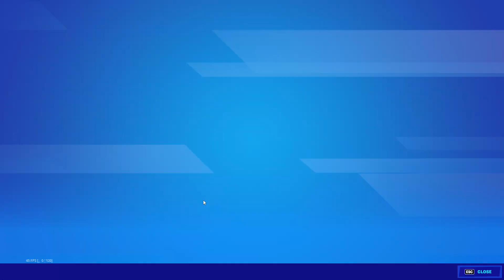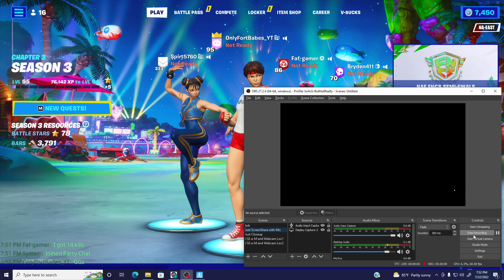VICTORY ROYALE with Fortnite Sakura Skin